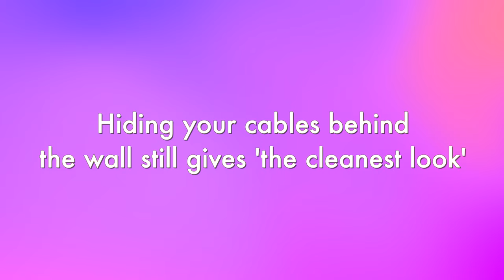Hide your TV Wires I Easiest Way! 4K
How to hide your TV wires, power cord and cables, the fast and easy way. No Holes or re wiring required. Wall-mounted TV Management. Wire cover cable raceway using the Delamu Cable Hider raceway kit.
If you’re not comfortable cutting into your wall, or you’re a renter or just want a quick simple solution, this renter friendly DIY might be the ticket.  Installation is easy using either double stick tape adhesive or wall anchors.  This particular kit will do several wall mounted televisions, in a variety of configurations.  You can customize your own 'on wall cable management'.
Rewiring behind the wall or adding a box is obviously the best method, but this is a great alternative
for cleaning up messy wires.

As a one-man show It really helps my 'Small Channel'  😊
Products and Tools appearing in this video:

Delamu Cord Hider Raceway Kit (shown in Video)
Alternative Cable Concealer Kit (Popular on Amazon)
Single TV package
USX MOUNT TV Wall Mount (shown In Video))
Mounting Dream TV Wall Mount (Popular Quality Mount)

SUIZAN Japanese Dozuki Hand Saw
FastCap Measuring Tape
Dewalt Premium 24-Inch I-Beam Level
Hand Sanding Block Pad with Hook and loop